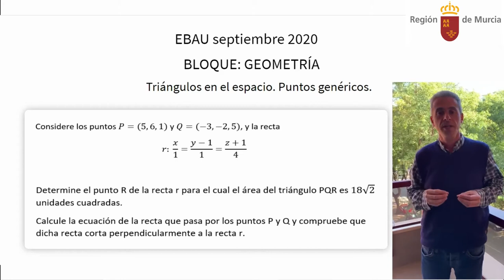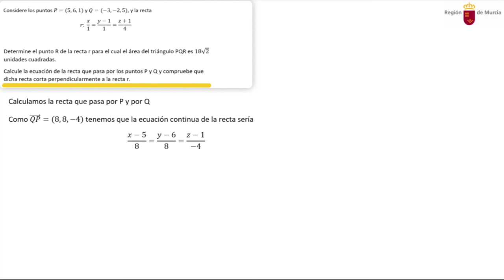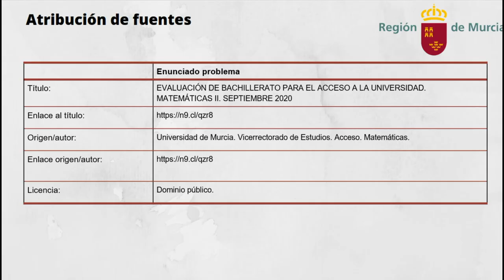TRIÁNGULOS EN EL ESPACIO PUNTOS GENÉRICOS.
Tratamos de resolver un problema de un triángulo en el espacio del que no conocemos un vértice y nos dan su área, además nos piden demostrar una relación de perpendicularidad entre sus lados, para ello resolvemos un problema de EBAU de septiembre de 2020 de la Región de Murcia correspondiente al bloque IV de Geometría.